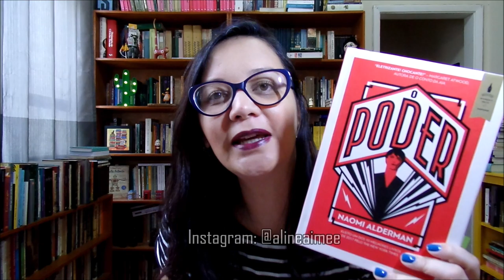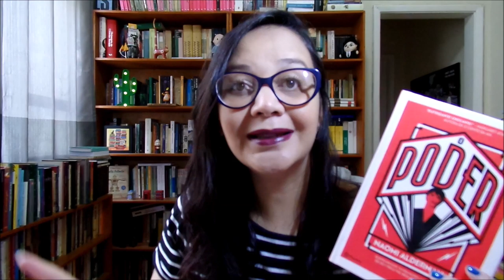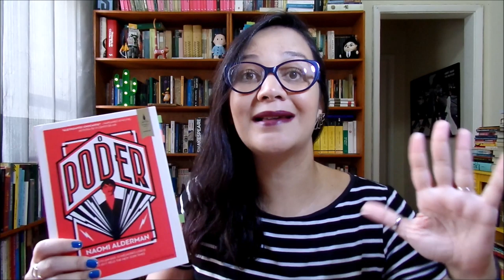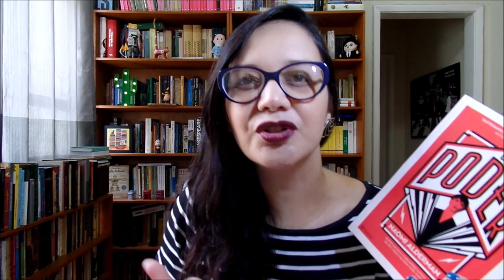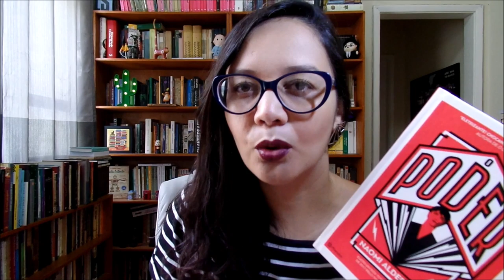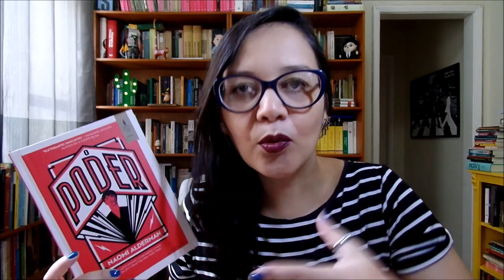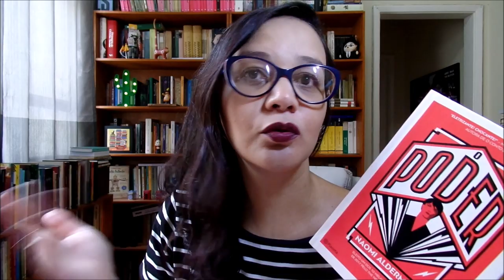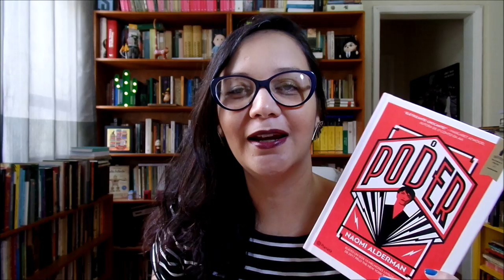Resenha: O Poder, de Naomi Alderman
Vídeo-resenha do romance distópico "O Poder", de Naomi Alderman

Para comprar o livro